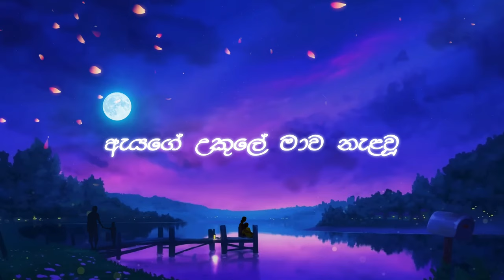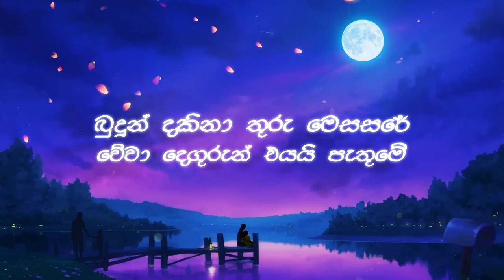Sanda Eliya (සඳ එළිය) | Sashika Nisansala | Geethan Bandara (Official Music Video)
Song: Sanda Eliya | සඳ එළිය
Singer: Sashika Nisansala | Geethan Bandara
Lyrics: Buddhika Jayawardena
Production by: MB Productions

Credits Concept: Graffito.LK
Animation: Shane Benjmin